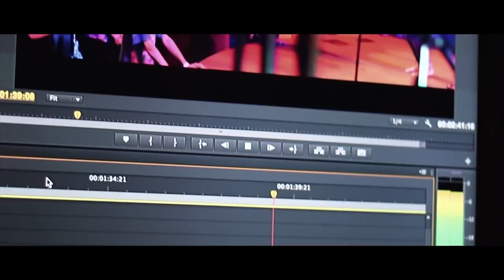No Soy Perfecto (Trap Cristiano 2018) Video Official LYAM